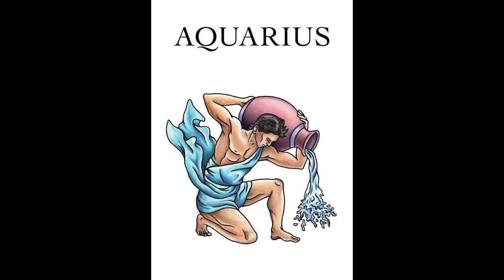কুম্ভ রাশির এপ্রিল এর পর সার্বিক শুভ সময় || Good Time is Coming for Aquarius Zodiac after April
কুম্ভ রাশির বার্ষিক রাশিফল 2022
Aquarius horoscope 2022
কুম্ভ রাশি ২০২২ বার্ষিক রাশিফল
কুম্ভ রাশির ব্যক্তিদের চারিত্রিক বৈশিষ্ট্য
রাশি চক্রের একাদশ রাশি কুম্ভ। এই রাশির অধিকর্তা গ্রহ শনি। শনি গ্রহের জাতকরাও একা থাকতে ভালবাসে। অবসাদ, নৈরাশ্য, মনের অস্থিরতা, গুপ্তবিদ্যায় ঝোঁক, গণিত, জ্যোতিষ, বিজ্ঞান, প্রভৃতিতে পারদর্শী হয়। কালো কোনও দ্রব্যের ব্যবসায় সাফল্য। এই জাতক জাতিকারা ভাবুক, দার্শনিক ও ধর্মপরায়ণ হয়ে থাকে। সর্বদাই অন্যায়ের বিরুদ্ধে সংগ্রামে রত থাকে এরা। প্রথম জীবনে প্রচুর কষ্ট পেলেও পরে সুখভোগ করে থাকে। এদের অন্তরে যোগীভাব প্রবল থাকে। সাধারণত ভাল স্বভাবের কিন্তু গ্রহ দোষ থাকলে খল ও নিষ্ঠুর প্রকৃতির হয়ে ওঠে। কোনও কোনও ক্ষেত্রে চরিত্রের দোষে কুপথে যেতে দেখা যায়। বেশি ঝামেলা পছন্দ করে না। চাকরির থেকে ব্যবসা ভাগ্য ভাল হয়। জীবনে অনেক বার বাধা আসে আবার শুভ ঘটনাও ঘটে, বিশেষ করে ২৫ থেকে ৫৩ বছর বয়সের মধ্যে। একটু খুঁতখুঁতে হওয়ায় সংসার জীবন মধ্যম হয়।
 কুম্ভ রাশির বার্ষিক রাশিফল ​​২০২২
 Aquarius 2022
kumbh rashi 2022
Is 2022 a lucky year for Aquarius?
What will happen for Aquarius in 2022?
Which month is lucky for Aquarius?
How is the time for Kumbha Rasi 2022?